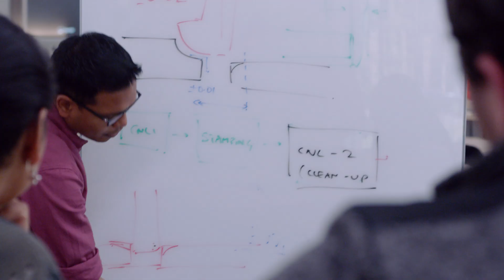Shravan - Manufacturing Design Engineer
Shravan and his team help bring Apple’s bold design visions to the real world. They develop processes that can go beyond Apple’s present product needs to become part of Apple’s manufacturing future. He develops innovative approaches toward CNC machining, joining technologies, lasers, robotics, assembly and more — but Shravan believes his most valuable tool is creativity.